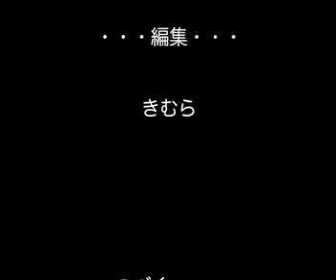単語寺×ベック式！〜大仏とoccur〜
occur「（心に）浮かぶ」 「お母の顔が 目に浮かぶ。」